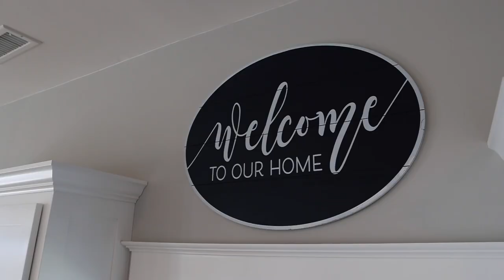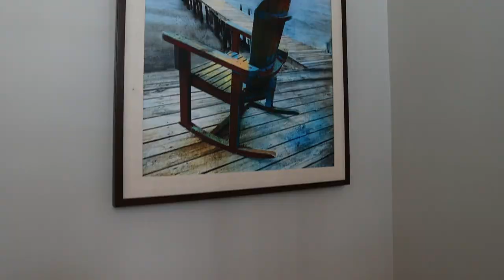BEAUTIFUL Oceanfront Beach House | Cinematic Video Tour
Check out this incredible oceanfront home in North Myrtle Beach we got to film last week!